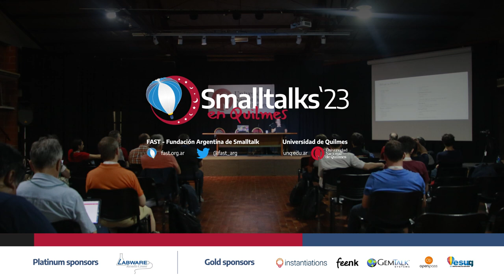Interview with Yoshiki Ohshima